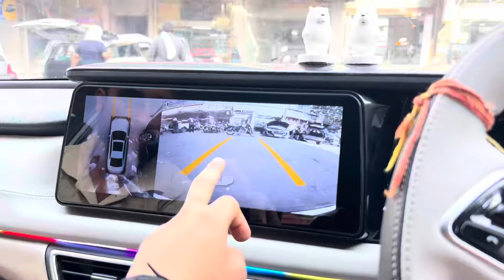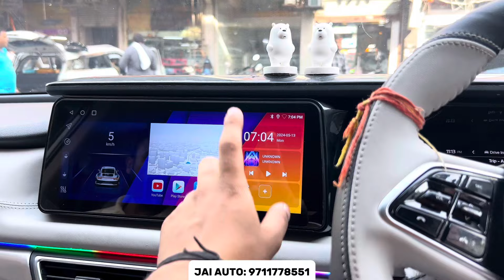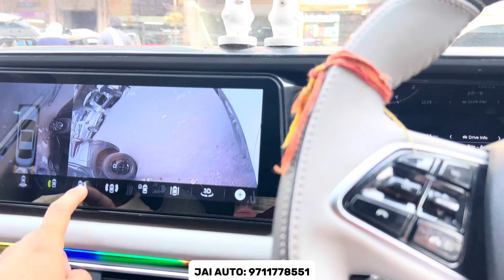XUV700 MX TO AX7 MODIFIED✅360° Camera With Sterio Upgrade✅ Mahindra Genuine Products✅